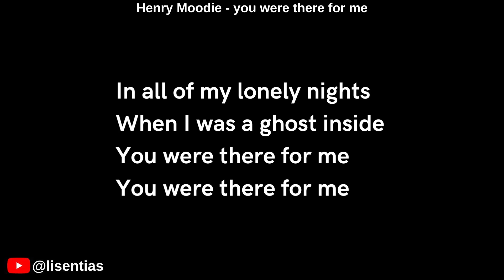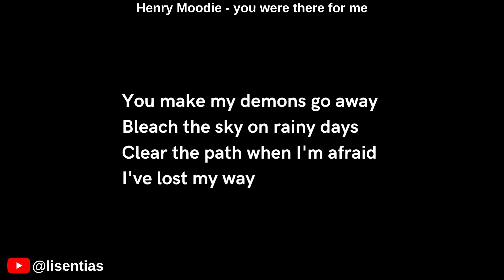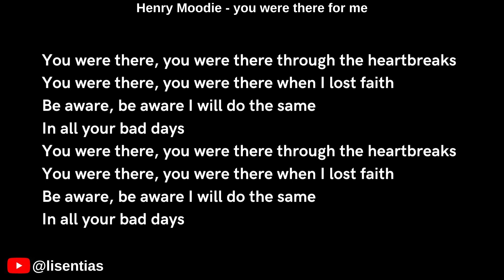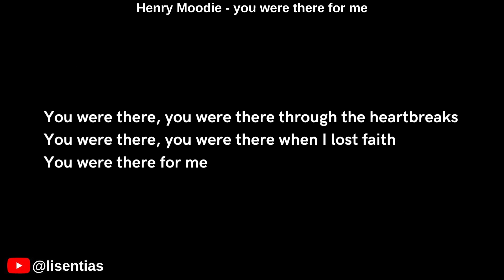Henry Moodie - you were there for me | Lyrics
Lyrics

[Intro]
In all of my lonely nights
When I was a ghost inside
You were there for me

[Verse 1]
Legend never lies, we were meant to be
I'm blessed to be alive when I'm in your company
The battles I would fight, blood that I would bleed
If you found danger
Memories we've made could fill a whole book
If we were a movie, we'd be in Hollywood
On my lowest days, you were all it took
My biggest saviour

[Pre-Chorus]
You make my demons go away
Bleach the sky on rainy days
Clear the path when I'm afraid

[Chorus]
You were there for me (You were there for me)
Whenever I drank too much
Whenever my eyes cried floods

[Verse 2]
Remember when we'd say we're at each others house
When we were far away drinkin' in another town
The glorious days, I wish they were around
With us forever (Us forever)
Nothing gets close to London at night
Missed the last train, then our batteries died
Started to rain, but it was all fine
'Cause we had each other (Each other)

[Bridge]
You were there, you were there through the heartbreaks
You were there, you were there when I lost faith
Be aware, be aware I will do the same
In all your bad days

[Chorus]
In all of my lonely nights (In all of my lonely nights)
Whenever I drank too much (Drank too much)
Whenever my eyes cried floods (Yeah)